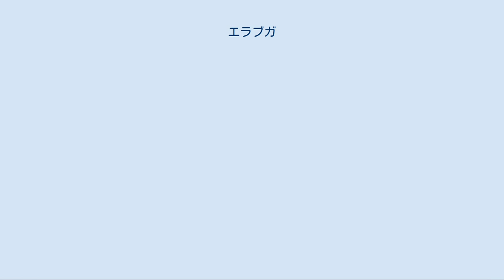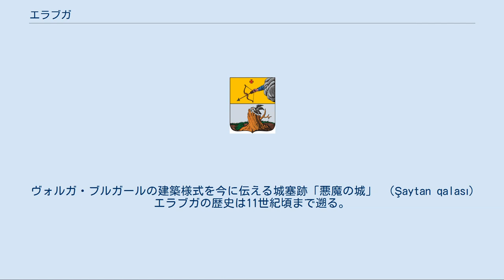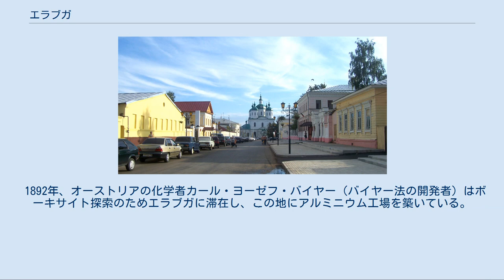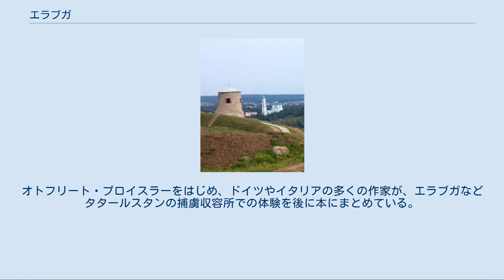エラブガ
エラブガの紋章（2006年以降） エラブガの紋章（1781年） エラブガ（イェラーブガ、エラブカ、ロシア語: Ела́буга, ローマ字表記: Yelabuga, Elabuga ; タタール語: Алабуга, Alabuğa, Alabuga, アラブガ）、は、ロシアのタタールスタン共和国東部にある都市で、ヴォルガ川の支流カマ川の右岸（北岸）に建つ。
エラブガ地区の行政中心地でもある。
共和国首都カザンからは東へ180キロメートル。
最寄りの町は南西へ25キロメートル離れた石油化学コンビナートの町ニジネカムスク、北にある化学工場の町メンデレーエフスク、および南東にある自動車工業の町ナーベレジヌイェ・チェルヌイ。
人口は、 68,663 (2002年調査); 53,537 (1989年調査).。
2009年の推定人口は約70,000人。
1989年国勢調査での民族構成は、58.7%がロシア人、34.3%がタタール人、1.7%がチュヴァシ人だった。
 ヴォルガ・ブルガールの建築様式を今に伝える城塞跡「悪魔の城」 （Şaytan qalası） エラブガの歴史は11世紀頃まで遡る。
当時、ヴォルガ・ブルガールの国境を守るための城塞がこの地に建てられていた。
この城塞は放棄されたが、現在もその遺構は残っており、「悪魔の城」（タタール語: Şaytan qalası, ロシア語: Чёртово городище）と呼ばれている。
 16世紀後半、カザン・ハン国が征服された後にロシア人農民がこの地に入植して村を築いた。
この村は1780年に市の地位を与えられた。
 カザン通り スパッスカヤ通り ガッサル通り 第二次世界大戦の戦中にはスターリングラード攻防戦で捕虜となったドイツ兵の収容所がエラブガ市内や周囲の森林に建てられたほか、ルーマニア兵やイタリア兵、ハンガリー兵なども収容され、戦後には満州などから連行されたシベリア抑留の日本兵もエラブガの収容所に収容されている（2000年、日本の厚生労働省により慰霊碑が建立された）。
1960年代から1970年代にかけて、カマ川の対岸にニジネカムスクおよびナーベレジヌイェ・チェルヌイという工業都市が建設されている。
 タタールスタンでは石油を産しており、エラブガにも石油関連産業などが立地している。
 1892年、オーストリアの化学者カール・ヨーゼフ・バイヤー（バイヤー法の開発者）はボーキサイト探索のためエラブガに滞在し、この地にアルミニウム工場を築いている。
1990年代にはゼネラルモーターズの組立工場が操業していた。
 エラブガは19世紀の画家イヴァン・シーシキンの出身地であり、ソ連末期の外交官ゲンナジー・ゲラシモフの出身地でもある。
また詩人マリーナ・ツヴェターエワが1941年に疎開先のこの地で自殺しており、エラブガの墓地に葬られている。
 スターリングラード攻防戦で捕虜となった軍医クルト・ロイバー（「塹壕の聖母」、または「スターリングラードの聖母」として知られる絵を家族のもとに送ったことで知られる）は、1944年1月にエラブガの収容所で没している。
オトフリート・プロイスラーをはじめ、ドイツやイタリアの多くの作家が、エラブガなどタタールスタンの捕虜収容所での体験を後に本にまとめている。
 エラブガからはニジニャヤ・カマ国立公園も近い。